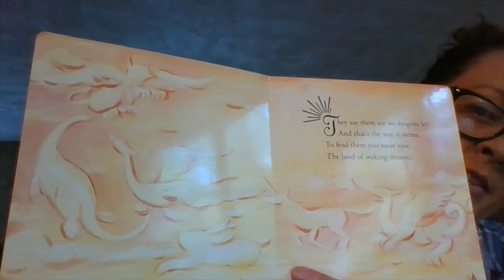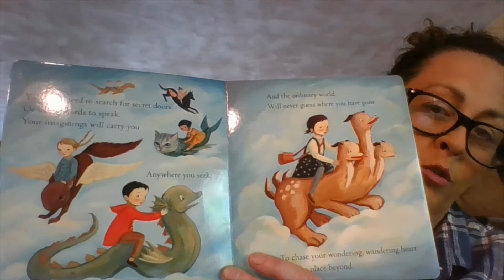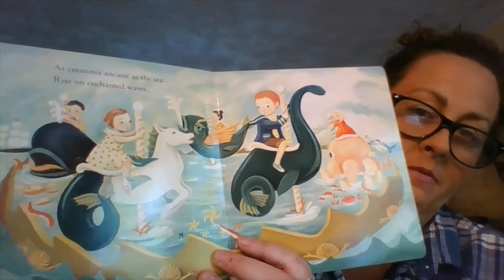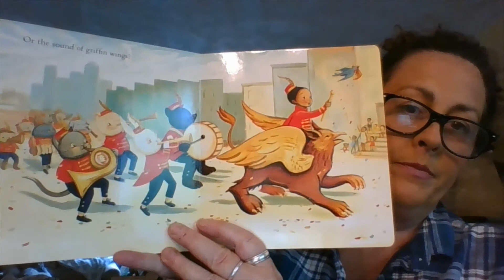Day Dreamer - a bedtime story